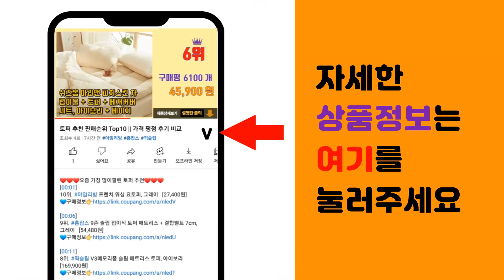아이폰11 추천 판매순위 Top10 || 가격 평점 후기 비교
❤️❤️❤️요즘 가장 많이팔린 아이폰11 추천❤️❤️❤️

[00:01]
10위. 빅쏘 2.5C 강화유리 휴대폰 액정보호필름 2매, 1세트 [4,730원]

[00:06]
9위. 디지지 2.5D 강화유리 휴대폰 액정보호필름 4p 세트, 1세트 [6,500원]

[00:11]
8위. 슈퍼쉘 생폰 휴대폰 케이스 [8,630원]

[00:16]
7위. 신지모루 1mm 스키니 슬림 투명 휴대폰 케이스 [9,730원]

[00:21]
6위. 신지모루 2.5D 강화유리 휴대폰 액정보호필름, 4개입 [8,730원]

[00:26]
5위. 신지모루 에어클로 휴대폰 케이스 [9,730원]

[00:31]
4위. 신지모루 소프트그립 실리콘 컬러 휴대폰 케이스 [12,150원]

[00:36]
3위. 엘라고 실리콘 휴대폰 케이스 [16,850원]

[00:41]
2위. #[애플 리퍼] 애플 아이폰 11 Pro 공기계 리퍼 자급제, 미드나이트 그린, 아이폰11    [864,800원]

[00:46]
1위. #[애플 리퍼] 애플 아이폰 11 공기계 리퍼 자급제, 프로덕트 레드, 아이폰11 64G   [674,800원]